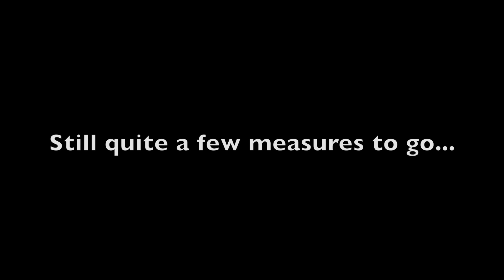Working On Eric Johnson Manhattan Solo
TRANSFORM your guitar playing! Join the Guitar Playback Academy for STRUCTURED LESSONS and REAL TEACHER FEEDBACK. Transform your playing now!

I've been struggling a lot on a couple licks in there, so I just kind of made up my own...

Guitar: Parker Nitefly

Amp and Effects: Digidesign Eleven Rack